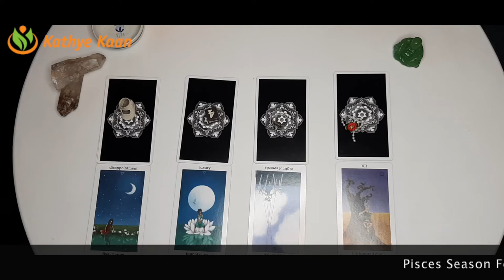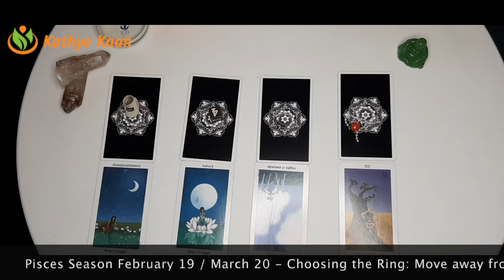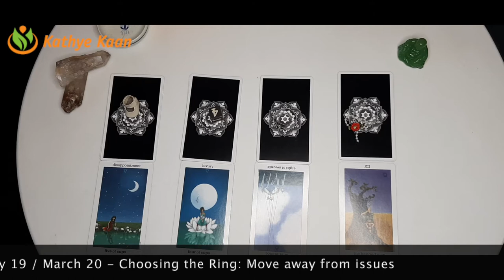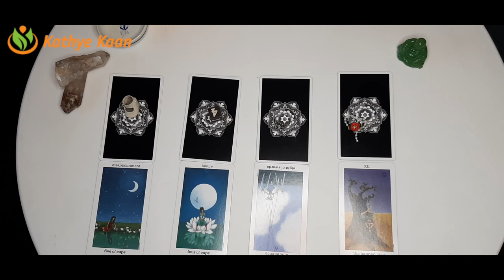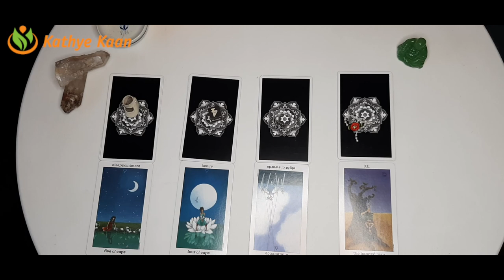LIBRA Abundance Money Prosperity Pisces Season February 19 March 20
PISCES SEASON FEBRUARY 19 - MARCH 20  PISCES SEASON Abundance Money Prosperity FEBRUARY 19 - MARCH 20 Create your own Energy & frequency

Kathye